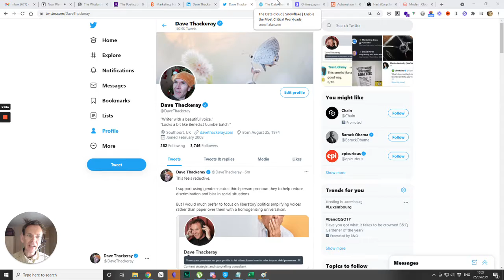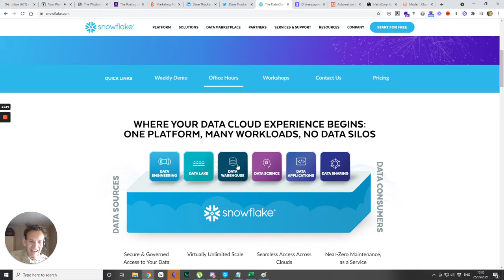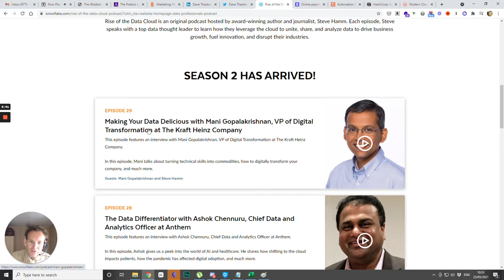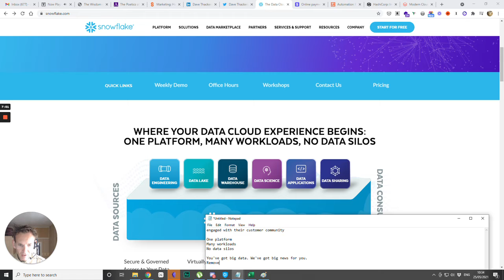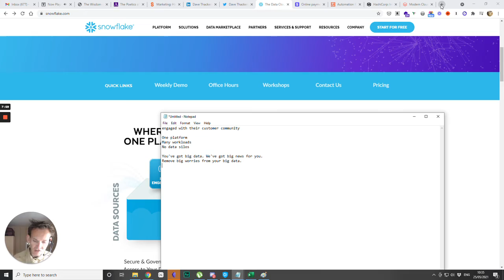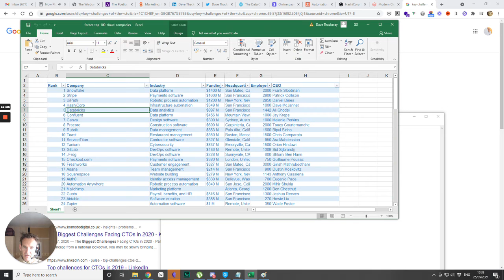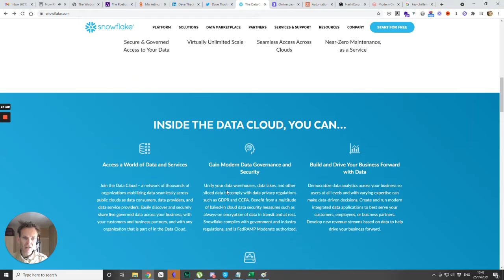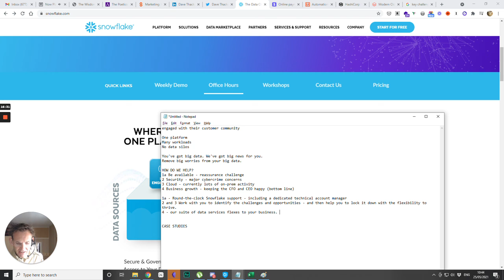Corporate storytelling - how to get started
I'm Dave Thackeray, life simplification addict.

I'm a journalist, editor, broadcaster and confused.

Today I want to explore the basics of what your customers need.